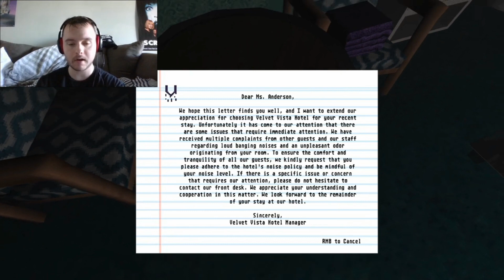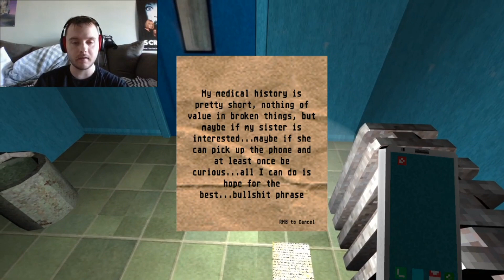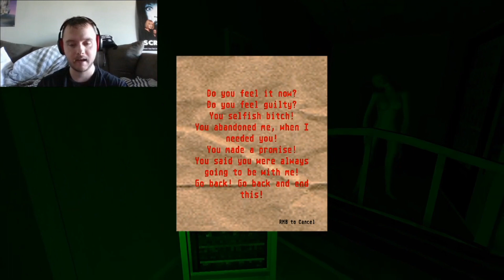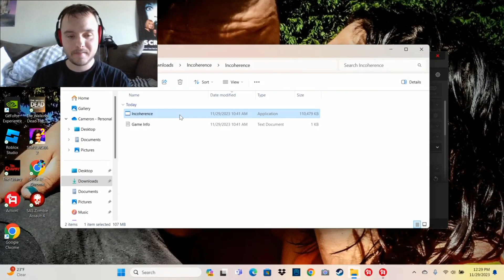INCOHERENCE [INDIE HORROR GAME]